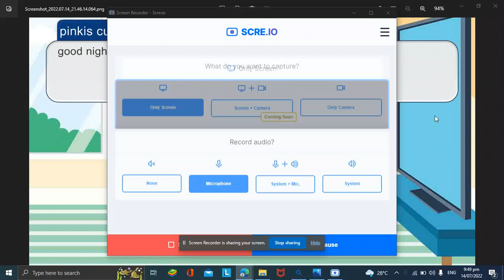good night yall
see yall tomarrow